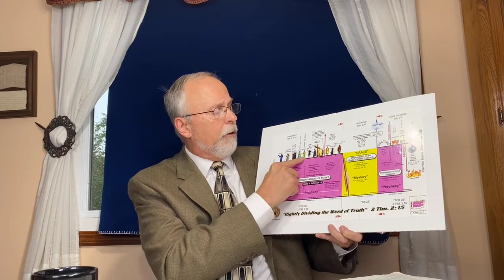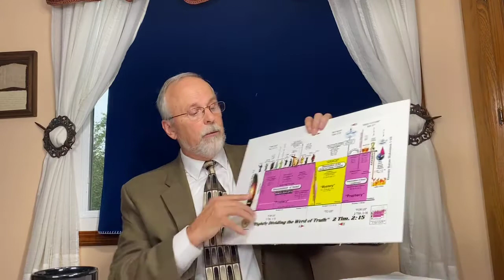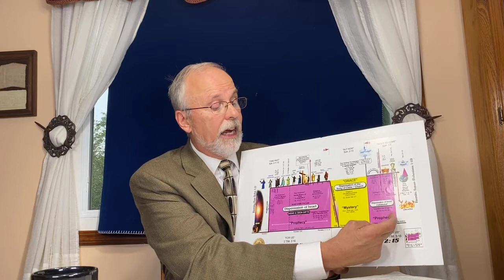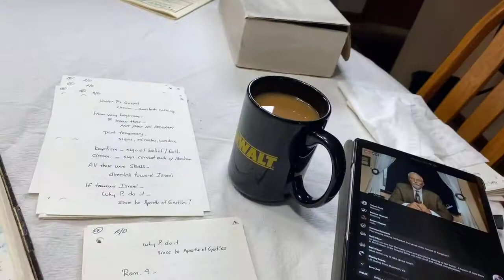Rightly Dividing the Word of Truth part 37 (10-3-2021)